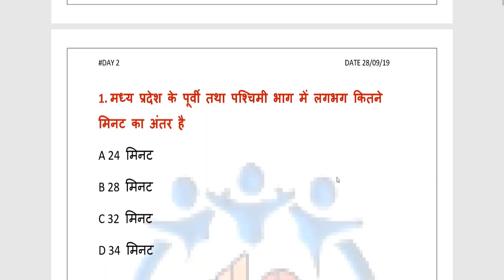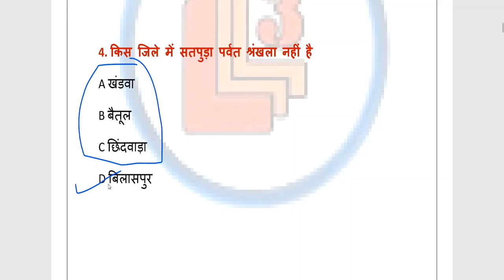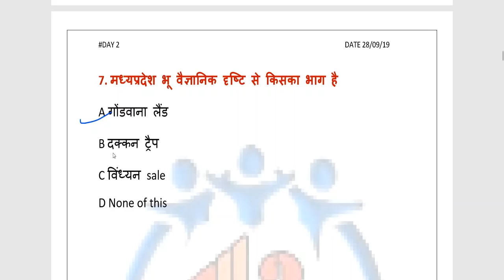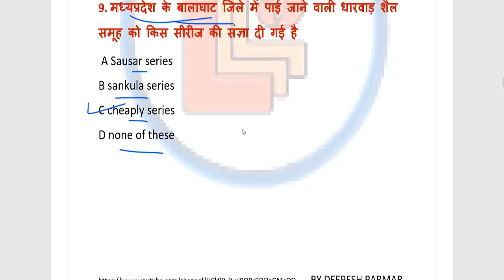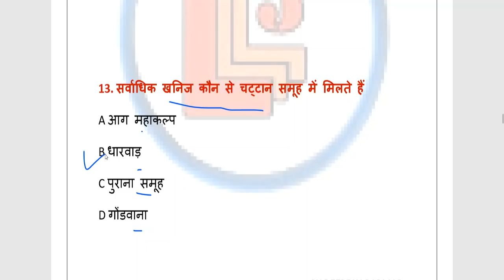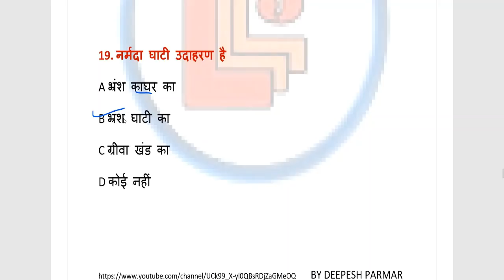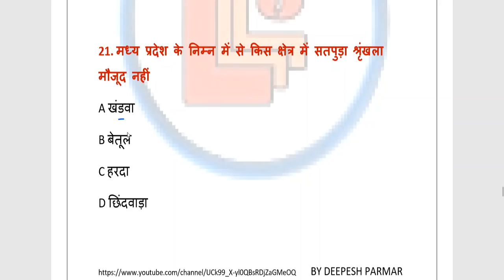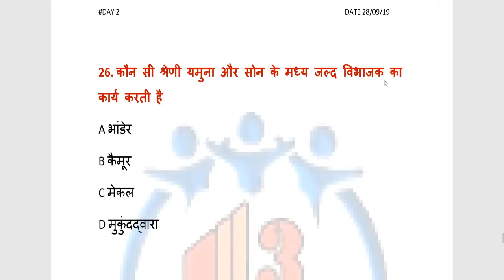MPTET SPECIAL MP GK I MP GK I BY DEEPESH PARMAR I LAYER 3 EDUCATION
DAILY BEST MP GK  QUESTION SERIES
MOST IMPORTANT FOR UPCOMING EXAM LIKE MPPSC, MPSI, VYAPAM, MP POLICE , GRADE1

FOR MPPSC, MPSI , MP POLICE  NOTES ARE AVAILABLE
FOR OUR PAID COURSES CONTECT US :- 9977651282